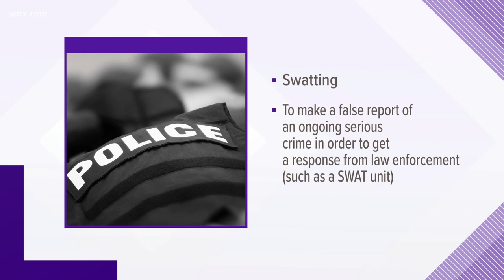What is "swatting"?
Swatting's definition is to make a false report of an ongoing serious crime in order to get law enforcement to respond.